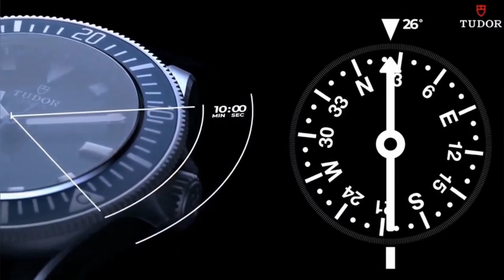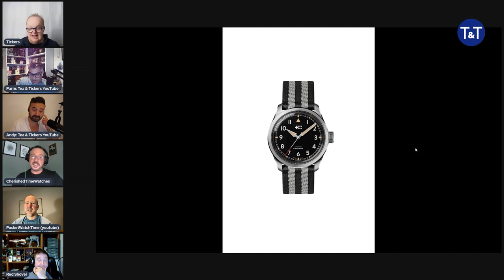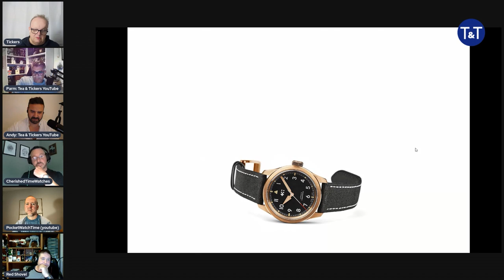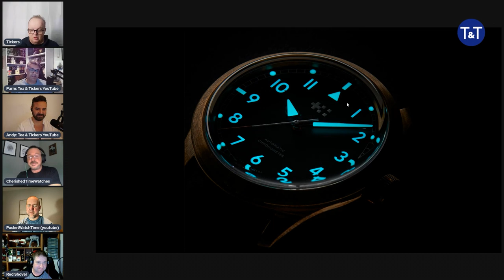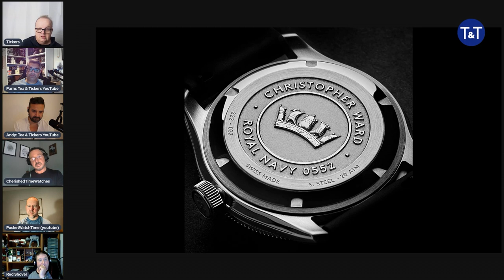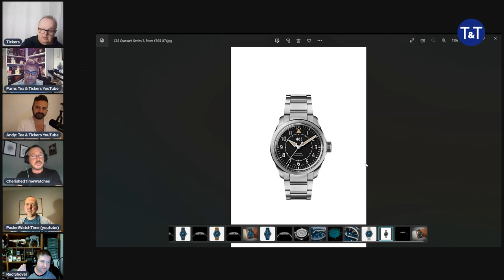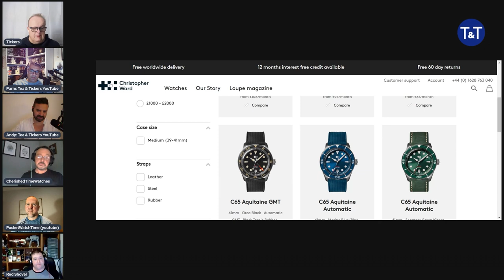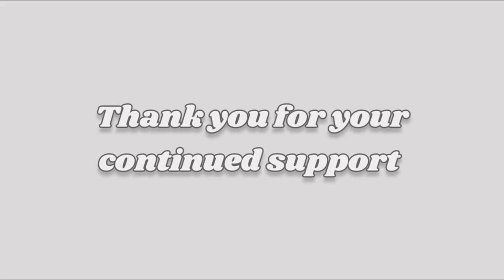New Christopher Ward Releases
***pre-record***
This video is being released at the same time the new CW watches are live on their website.